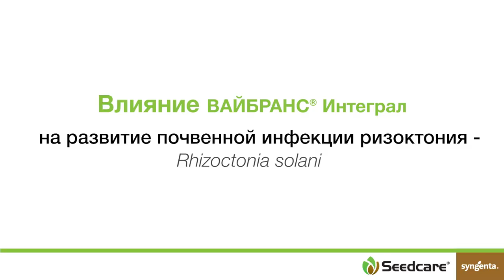Ризоктониозная корневая и прикорневая гнили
В последние годы распространяется повсеместно на озимой пшенице и ячмене.

Пораженные растения снижают продуктивность, сокращается количество зерен в колосе, наблюдается щуплость и преждевременное созревание, заметное в фазу молочной спелости. Нередко растения гибнут в фазу колошения.

Вайбранс Интеграл - комбинированный инсектофунгицидный препарат для защиты семян озимой пшеницы и ярового ячменя от болезней и вредителей. Максимальный спектр действия на семенную и почвенную инфекцию, в т.ч. фузариоз, тифулёз и ризоктонию.